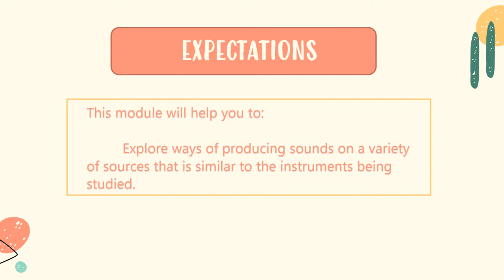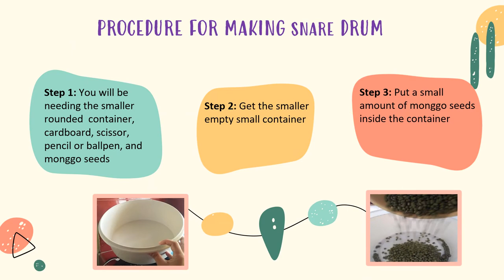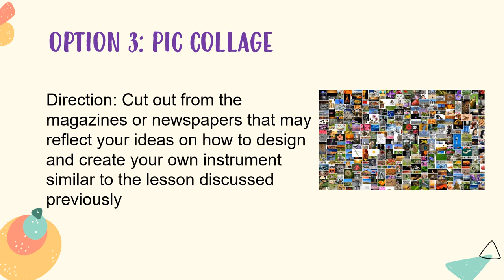MUSIC 7 QUARTER 1 - LESSON 4: EXPLORATION OF INSTRUMENTS IN LOWLANDS OF LUZON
LESSON IN MAPEH: ART 7
Quarter 1 Module 4 Week 4

This lesson was based from MAPEH 7 Module for First Quarter

TOPIC: SOUND EXPLORATION OF INSTRUMENTS IN LOWLANDS OF LUZON

🙋‍♀️Hello Students! Welcome to Ms. Opida Channel,
I hope this video helped you cope in this new normal of learning.

Thank you and Gobless..!💗💗💗

 Slidesgo, including icons by Flaticon, and infographics & images by Freepik
Acknowledgement to the
DEVELOPMENT TEAM OF THE MODULE
MUSIC 7
Writers: Pauline M. Arboladura & Cherry Mhay D. Malabanan Editors: Belinda Anido, HT-VI
Reviewer: Luis M. Anchilo, PSDS & Supervisor-in-Charge (MAPEH) Layout Artist: Pauline M. Arboladura & Cherry Mhay D. Malabanan